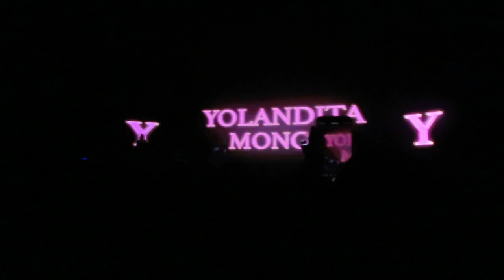"Me Dijeron / Mala Sangre / Mala / Acariciame" Yolandita Monge (Amores De Siempre)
"Amores De Siempre" 15 de octubre de 2022 Coca cola music hall.